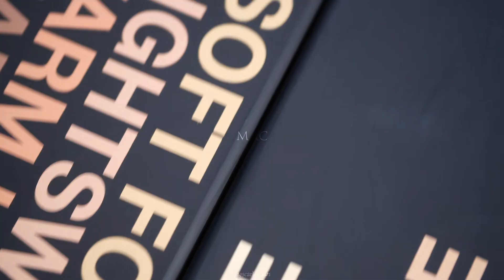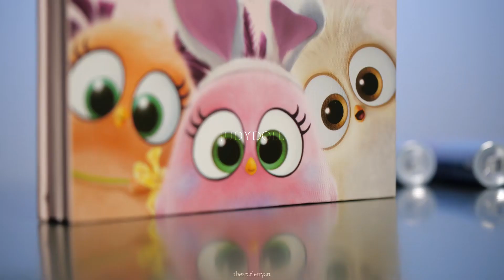yanyan妆容 | 秋高气爽咩？